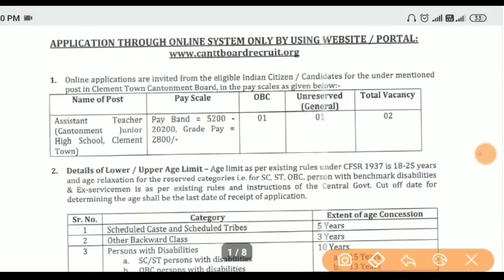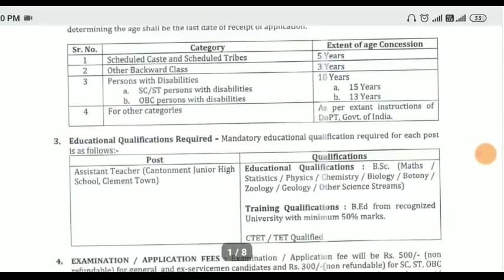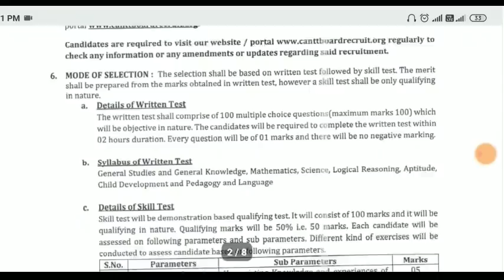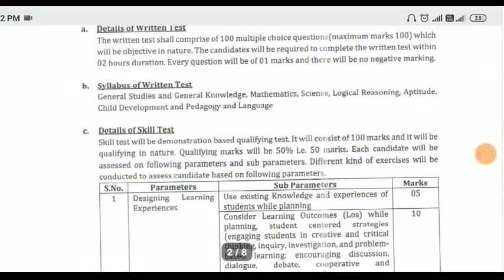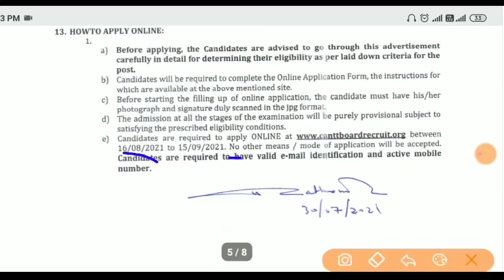उत्तराखंड में निकली शिक्षकों की नई भर्ती इच्छुक अभ्यर्थी करें online आवेदन पद योग्यता जानिए जानकारी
LT, LECTURER, UTET, CTET, B. ED. etc. Exam